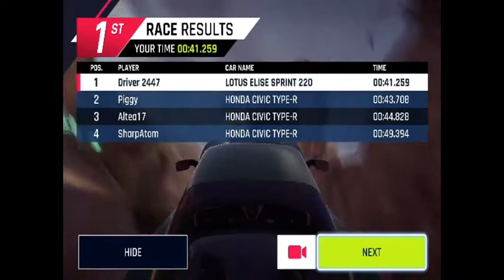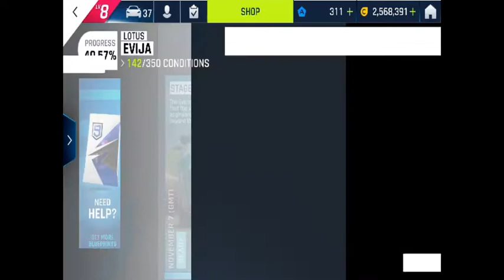Asphalt 9 Legends - Lotus Evija Part Six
Part six of Lotus Evija special event.